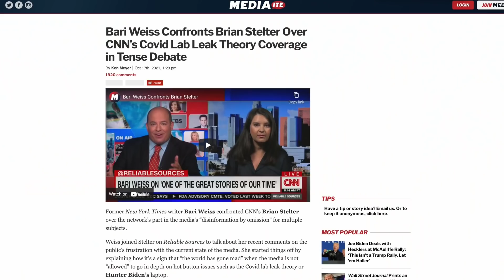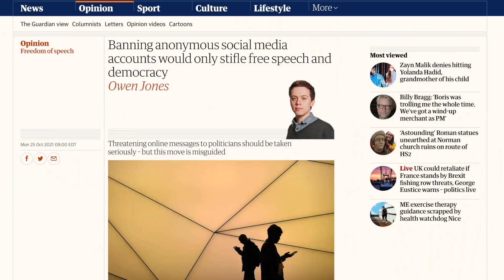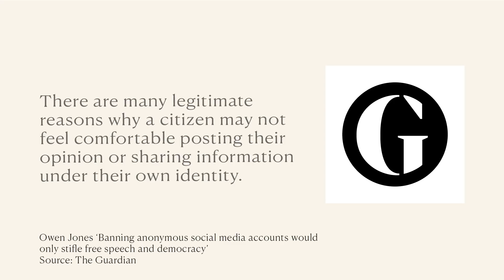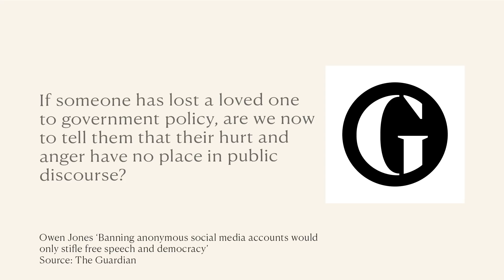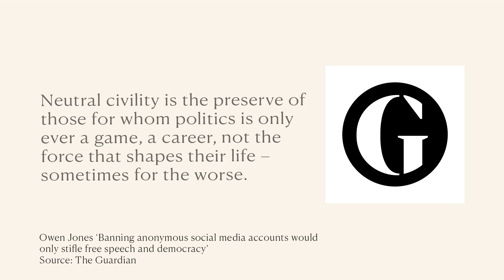CNN Coverage Called Out TO ITS FACE!!!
Former New York Times journalist Bari Weiss confronted CNN’s Brian Stelter about his network’s coverage of, amongst other things, the COVID-19 lab leak theory.